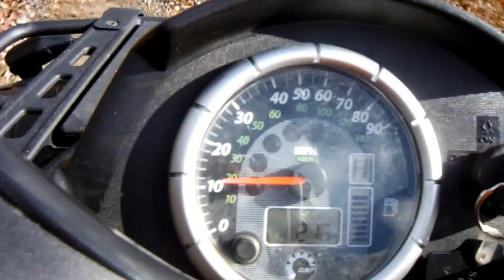Bush Kid TV Hunting.wmv